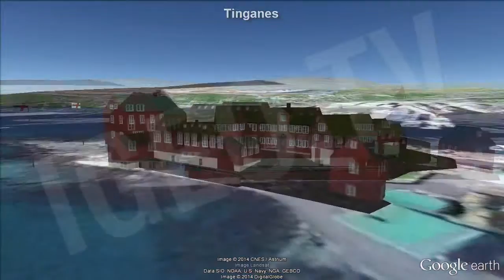Norwegian Fjords Cruise [IgeoNews]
Norwegian Fjords are narrow salt water from the sea, running between huge mountains. This strait was formed by the glaciers of the ice age, which reached the sea, breaking mountains created under the water level. In some places, there may be up to a thousand feet deep.

There fjords along the entire Norwegian coast, and are known worldwide in western Norway, in the region of Fjord Norway. Perhaps the most important Norwegian fjords are the Geirangerfjord Nærøyfjord and have been considered as World Heritage by UNESCO, both considered the most beautiful in the world. In the first we highlight the waterfall Kjell (Kjellfossen), which stands 840 meters high and is one of the highest in the country. Furthermore, the Geirangerfjord has 15 km long and is one of the most visited in the country. This fjord rises to 1,400 meters above the sea and under the sea reaches a depth of 500 meters ...

The miracle of creation finds its best expression in the icy grandeur of the Norwegian fjords, a landscape that will leave you speechless and forward any impressive strength and perfect harmony. This cruise will take you to the heart of this remote and beautiful region. Departure from the port of Copenhagen (Denmark), visiting Oslo (Norway), Stavenger (Norway), Bergen (Norway), Torshavn (Faroe Islands) and landing at the port of Reykjavik (Iceland).